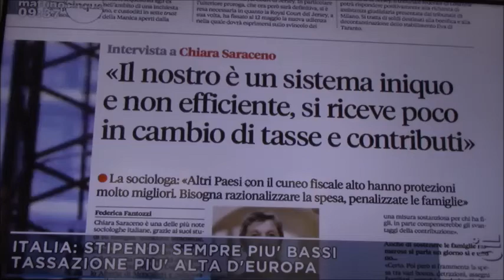MATTINO 5 puntata del 12.04.2017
Gli stipendi in Italia sono sempre più bassi, con la tassazione più alta in Europa.